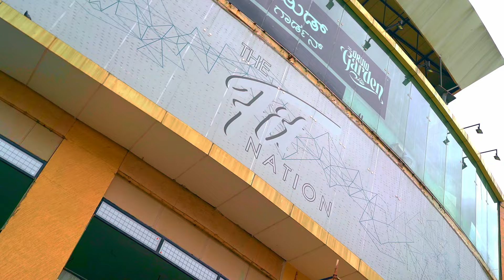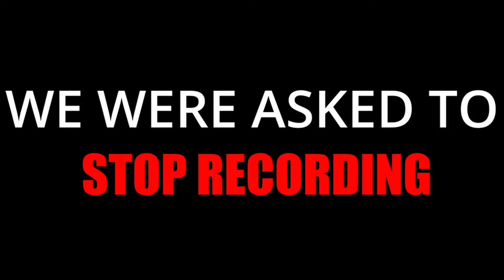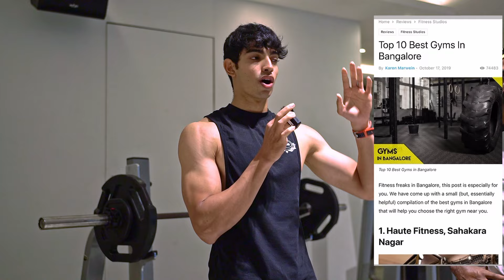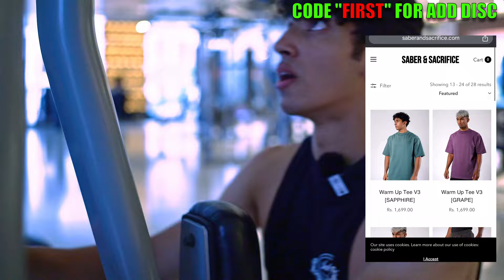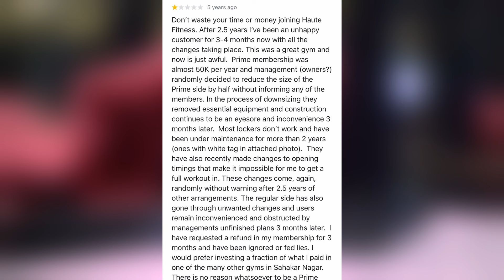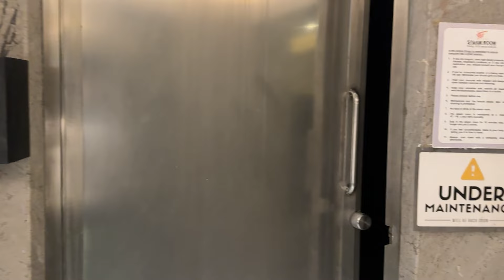I INVESTIGATED ONE OF THE BIGGEST/LUXURY GYMS (USED TO BE) IN INDIA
CODE: "FIRST" FOR ADD DISC